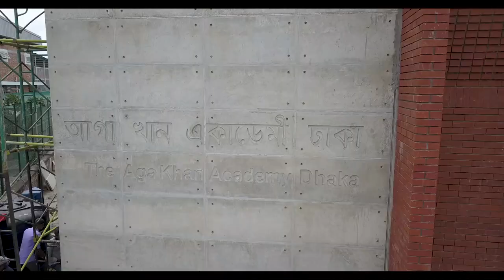Aga Khan Academy Dhaka construction – September 2018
See the progress on the construction of the new Aga Khan Academy in Dhaka, Bangladesh.